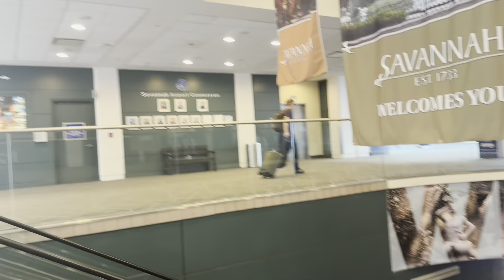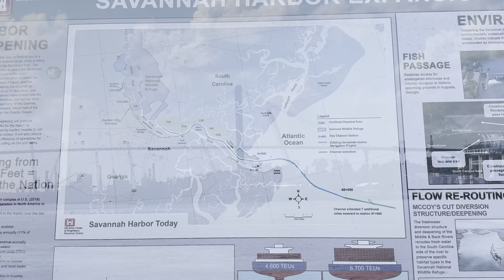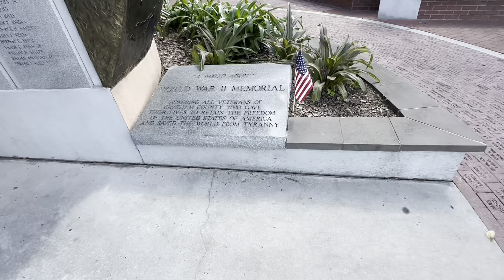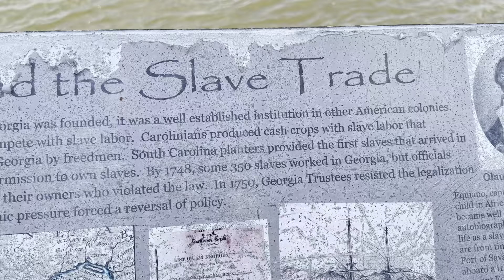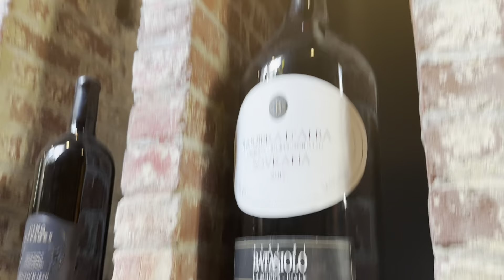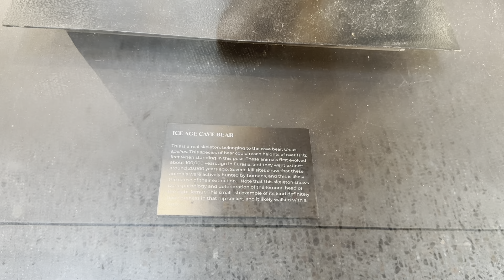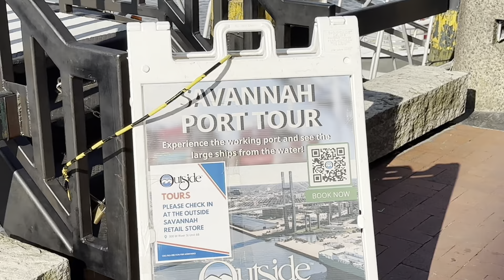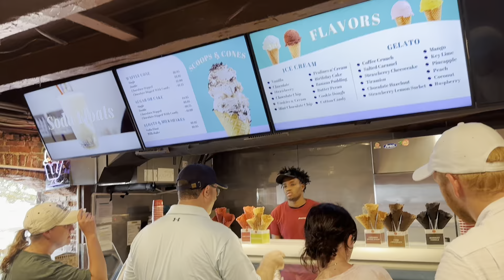Memorial weekend at Savannah, Georgia